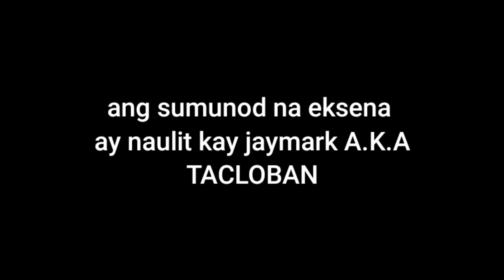VLOG#6 TRIPWARS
ENJOY :) mga Kabaranggay , Kabayan , Kabansa & KaMUNDO !!!

TEAM ALCOHOLIC FB ACCOUNT'S 👇👇👇
MHEL SORIANO MARGALLO
JOHN LARRY PASCO
ASHLEY QUEMUEL
MHARK ERJOHN LAUDIT
JAYMARK SIMBAJON
QUEEN CY
ROSCHELLE RODRIGUEZ